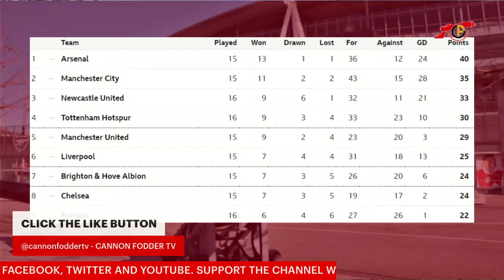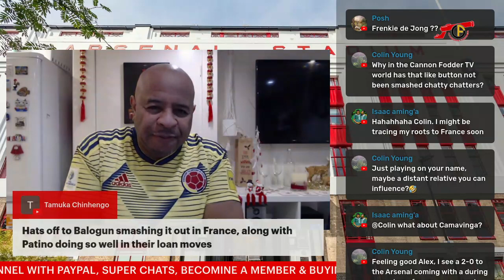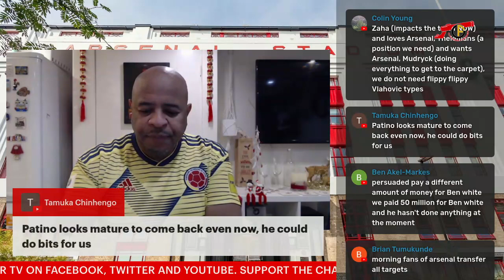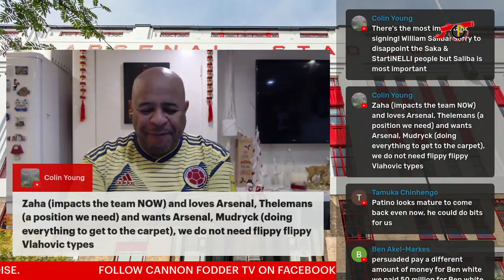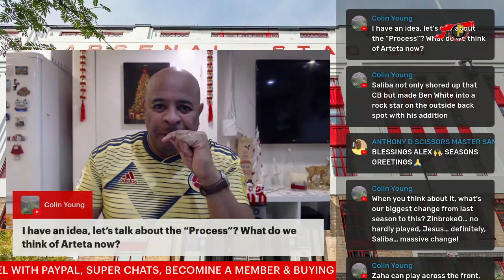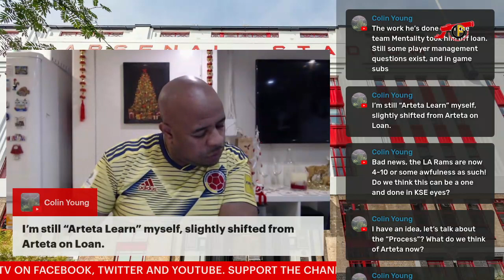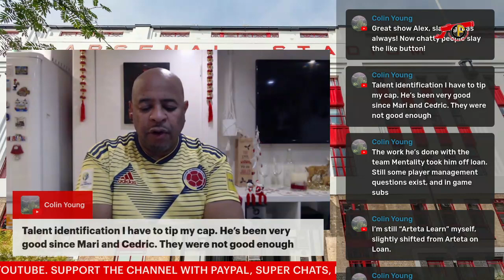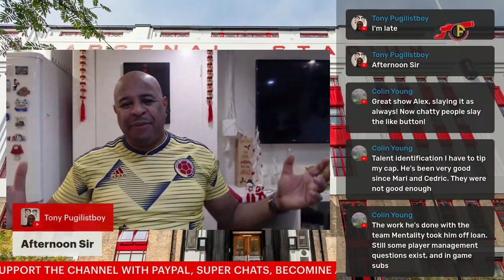ARSENAL PURSUIT OF MYKHAYLO MUDRYK REVEAL MORE DETAILS ARSENAL TRANSFER MYKHAYLO MUDRYK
TODAY WE TALK ARSENAL'S PURSUIT OF MYKHAYLO MUDRYK REVEALS MORE DETAILS.

ARSENAL TRANSFERS MYKHAYLO MUDRYK AND MORE NEWS about Brazilian football legend Pele who has passed away aged 82.